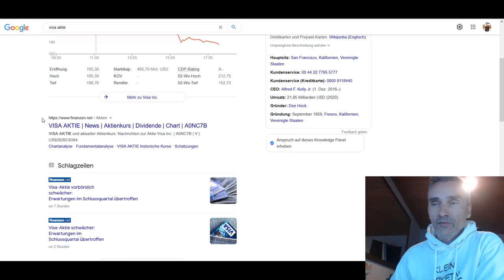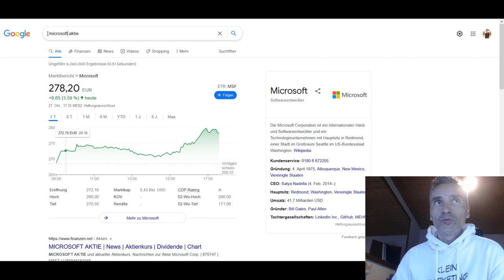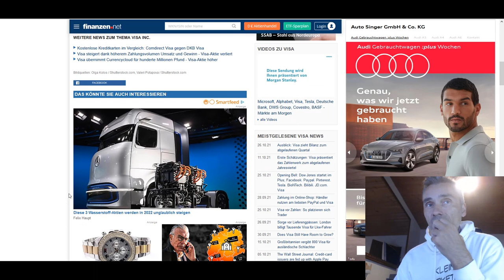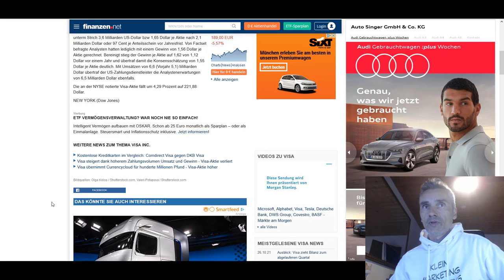Visa Card Aktie hat mich heute enttäuscht.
Was ist hier los? - Anders als die Alphabet, und Microsoft Aktie, (beide gut im Depot langzeit), hat heute die Visa Aktie zusammen mit anderen Bezahlungssystem wie Paypal wieder mal stark geschwächelt.  - Minus 5% trotz ok Zahlen im Quartal. Müssen wir uns da auf eine längere Seitwärtsphase einstellen.